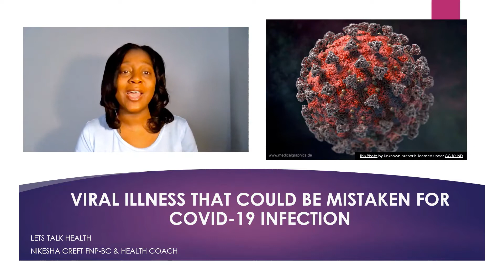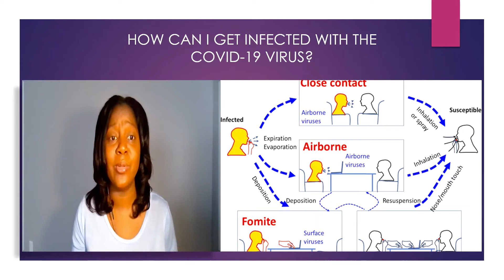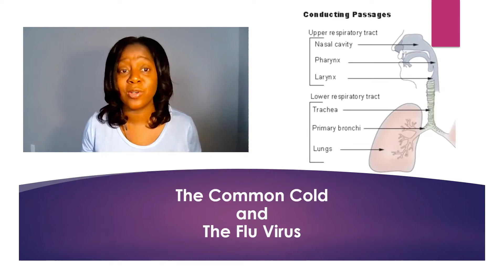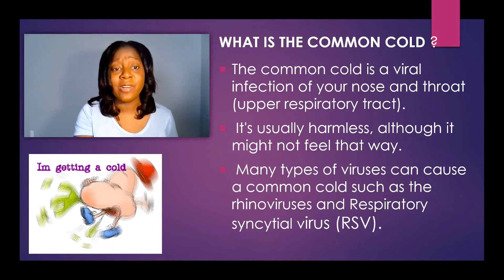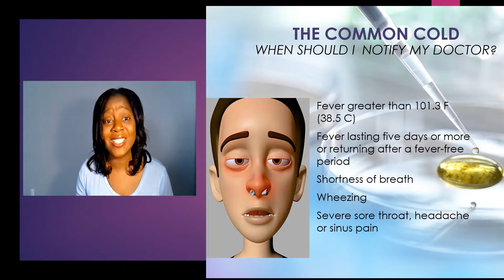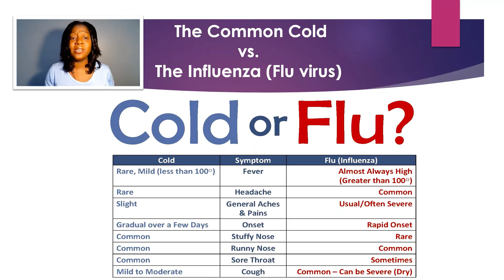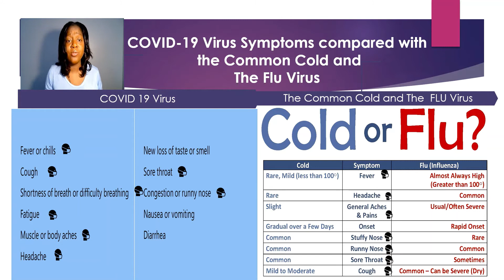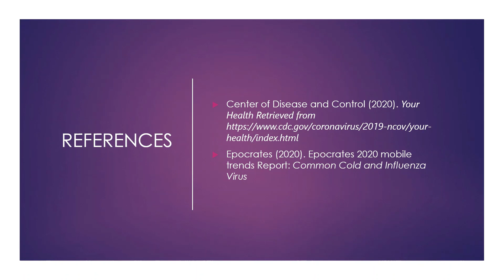The difference between a COLD, the FLU and COVID-19?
This video discusses common viral illness that may mimic or be mistaken for the COVID-19 infection. Also includes symptoms, treatments and when to seek medical attention.
cold flu influenza covid-19#commoncold#viralillness#treatmentsgorviralillness#Pfizer and Moderna#pfizervaccine#modernavaccine